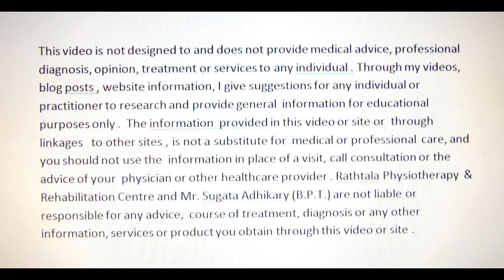Pulmonary Fibrosis Exercises. (In Hindi)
Pulmonary  Fibrosis  Exercises.
Lung  Fibrosis  Exercises.
Breathing  Exercises.